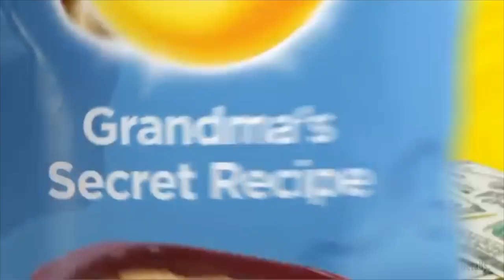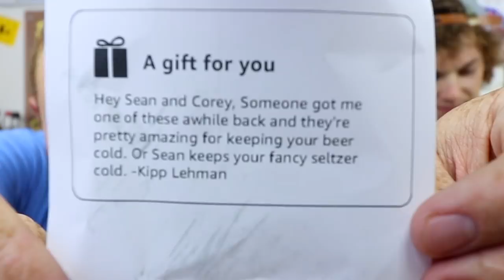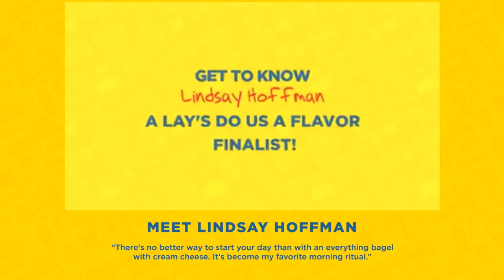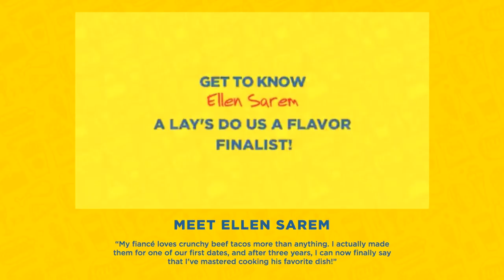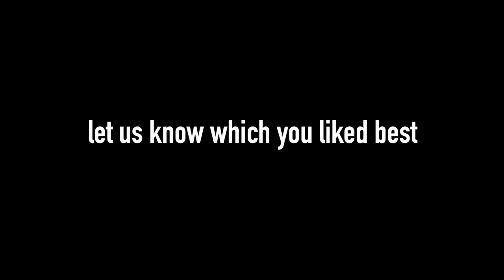Lay's® Do Us A Flavor Mukbang | Crispy Taco, Everything Bagel and Fried Green Tomato Chips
Today, we try all three 2017 Lay's® Do Us A Flavor chips on camera, and pick our favorites, and which SHOULD win. Which did YOU like best?

Crispy Taco - Ellen Sarem
Everything Bagel with Cream Cheese - Lindsey Hoffman
Fried Green Tomato - Gregory Pope

3023 N. Clark St.

Nacho Cheese Fountain members:
*David Black
*Derek Bowe
*Arthur Brown
*Zachary Willing
*Eric Marzec
*William Powell
*Chris Voss
*David Cooper
*Corey Silver
*MiVidMaker
*Chris McKay
*Tiffany Griffin
*Becky Kelly
*Clark Frailey
*Molly
*Dan Hunt
*Lee Lawson
*Michael Latham
*Demetri Kouvalis
*Jono Crute
*Patrick Gwozdziowski
*David Jackson
*Peter R
*Greg Enos
*Nathaniel Mendoza
*Darryl Mazur

Melt Cheese on Everything members:
*Lisa Klinck
*Juliet Hagle
*Krys Block
*Doug Clemann
*Steven Edgell
*Sara Sorkin
*Greg Enos
*Jessi Moths
*Corey
*Robert Mattei
*Chris Haines
*John McCambridge
*Dawnn Gray
*Eric Ely
*Clark Frailey
*Chris Michela
*Kelly Boggs
*Jeff Bowling
*Brianne Gasser
*Eric McCloskey
*Wendell Broussard
*Dawnn Gray
*Steve Besse
*Rajen Savjani
*Lewis Mobey
*Jason Jones

Gimme That Chedda members:
*Nick Wass
*Mike G
*Ashley Lemon
*Colleen Maxwell
*Kipp Lehman
*Kori Koschalk-Newmister
*Colleen Perez
*Rhys Bonser
*Mrvkng9099
*C Lee ($20 Patron!)
*Lucas Espinoza
*Scott Hubbard and Courtney Rioux
*James Nickelson
*Jessica Baker
*Lorrie Nevens
*Cinny Hayes
*Nick Ellis
*Dan Hunt
*Roni Clark
*Deb Ely
*Matt Dibble
*Eric Litle
*Alison Smith
*Bailey Medlin

Just Let It Brie member:
*Morgan Brinton
*Amanda Evans
*April Haley
*Tim Leichty
*Uday Gupta
*Duane Mancini
*Cindy Brown
*Sam Gorton

*David Cowen